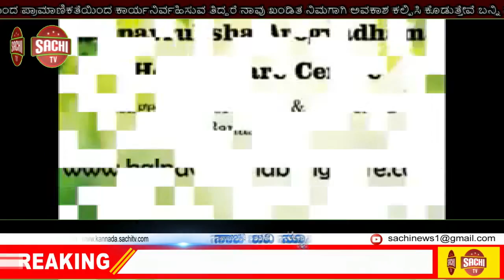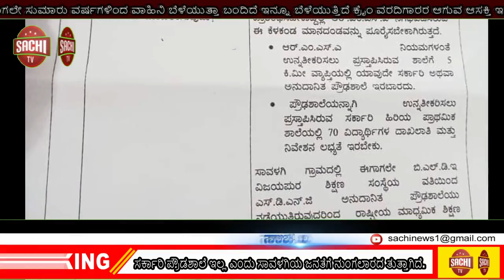ಸಾಲಬಾಧೆ ತಾಳಲಾರದೆ |ರೈತ ಆತ್ಮಹತ್ಯೆ |ಲಕ್ಷ, ಲಕ್ಷಕ್ಕೂ| ಸಾಲ ಮಾಡಿದ್ದ ರೈತ, | sachi tv